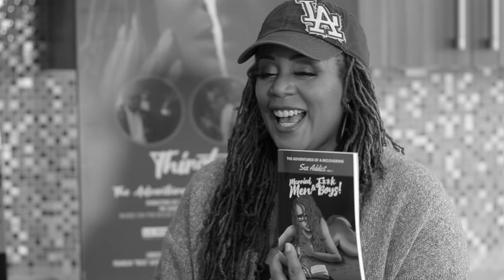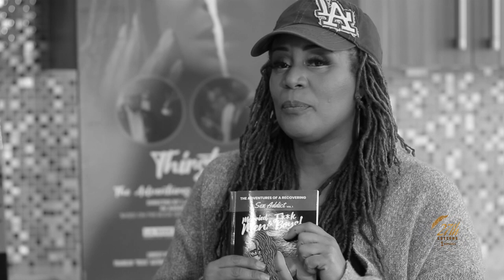LA Wade Part 6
Welcome to the captivating world of L.A. Wade, an extraordinary woman who has not only conquered personal demons but has emerged as a trailblazing force in the realms of social entrepreneurship, media, literature, and reality television. Join us on the "Breaking Taboos with L.A. Wade" podcast as we unravel the layers of her inspiring journey from growing up in the vibrant city of Toronto to becoming an award-winning Social Entrepreneur, Executive Producer, TV and Podcast Host, Reality TV Star, Writer, Spiritual Midwife, and Story Curator.

L.A. Wade's accolades, including the Scotia Bank African Canadian Achievement Award, The University of Toronto’s National Book and President’s Award, and the Mark Riesman Literature Award, underscore her commitment to storytelling, uncovering truths, and reshaping narratives. As the director of a film adaptation based on her book series, "The Adventures of a Recovering Sex Addict," she introduces us to the hilarious yet poignant world of "Thirsty AF," where a group led by the charismatic Cali Church navigates the terrain of personal addictions through uproarious blunders and heartfelt revelations.

As a mom of two and a dedicated community supporter, L.A. Wade delves into her personal experiences, discussing the significance of dispelling negative stereotypes surrounding addiction. In this episode, she fearlessly shares her journey of overcoming trauma-based sexual addiction, emphasizing the universal human yearnings for love, connection, and self-discovery.

Join us on "Breaking Taboos with L.A. Wade" as she opens up about her struggles, triumphs, and the pivotal moments that led to her embracing a path of recovery and resilience. Through insightful conversation this thought-provoking discussions,  @27thletterspodcast28   podcast aims to inspire, uplift, and challenge societal norms. Tune in for a dose of empowerment, laughter, and the transformative power of storytelling with L.A. Wade.

Follow us on   @27thletterspodcast28     for updates, behind-the-scenes content, and engaging discussions. Your feedback and stories are invaluable to us as we continue this journey of introspection and understanding.

Thank you for joining us on this profound exploration of the human spirit.